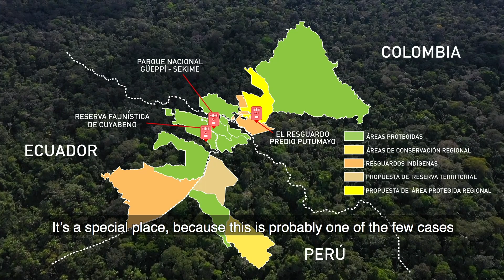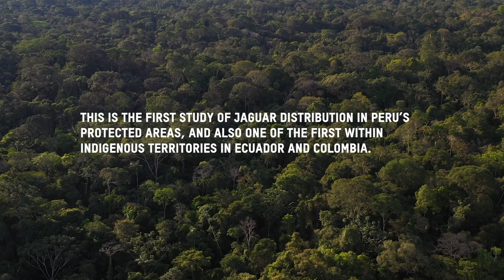Jaguar: the amazing feline of the Amazon